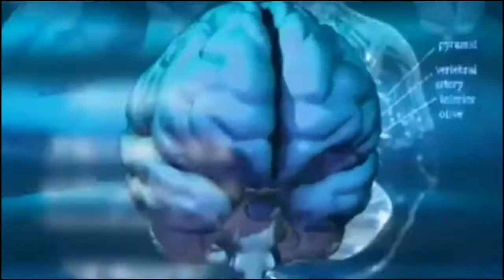How small things create massive results.|Sir Imran Shah.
This video is about how our small habits can lead us towards success or failure.